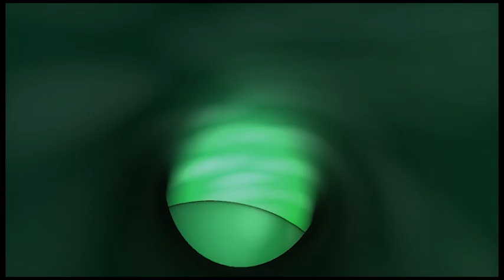simulacra dreams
Jean Baudrillard in "The Precession of Simulacra" defines this term as follows: "Simulation is no longer that of a territory, a referential being, or a substance. It is the generation by models of a real without origin or reality: a hyperreal. It is no longer a question of imitation, nor duplication, nor even parody. It is a question of substituting the signs of the real for the real"

“No sympathy for the devil; keep that in mind. Buy the ticket, take the ride...and if it occasionally gets a little heavier than what you had in mind, well...maybe chalk it off to forced conscious expansion: Tune in, freak out, get beaten.”

― Hunter S. Thompson, Fear and Loathing in Las Vegas